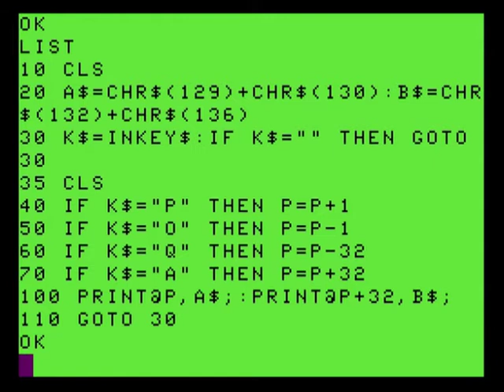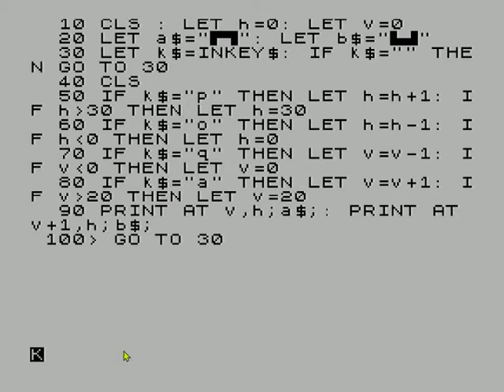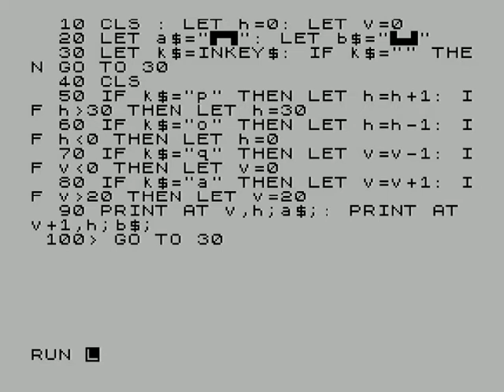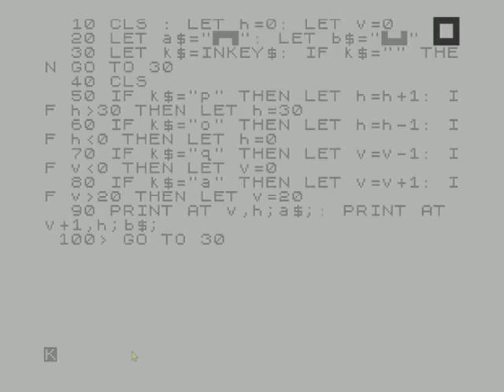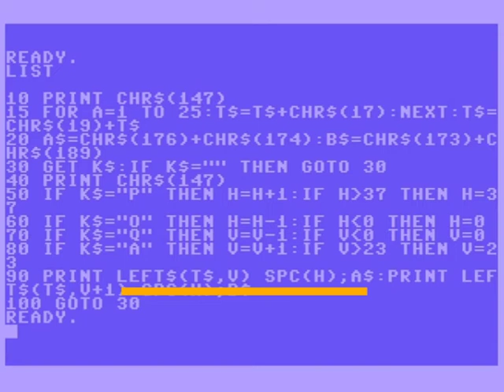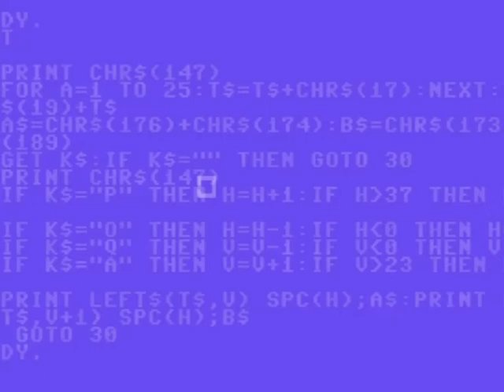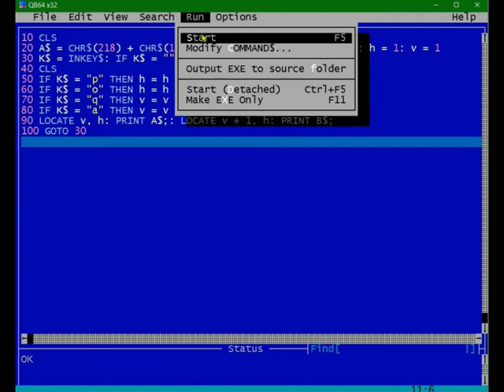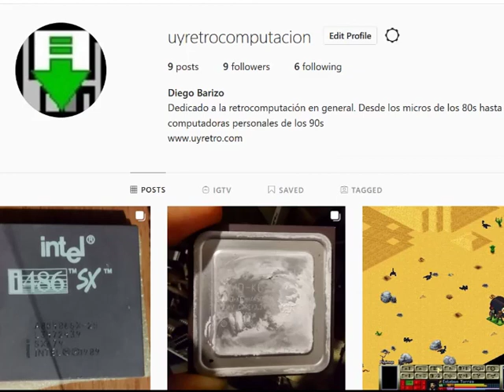Curso de retroprogramación BASIC, parte 6.1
Continuamos con el curso de programación BASIC para micros de los 80s.
En este video, vemos las diferencias en como manejan los gráficos de baja resolución los dialectos de BASIC para la ZX Spectrum, Commodore 64 y también en QB64, que nos permite correr nuestros programas como aplicaciones nativas de Windows